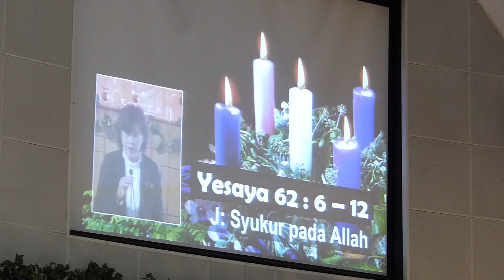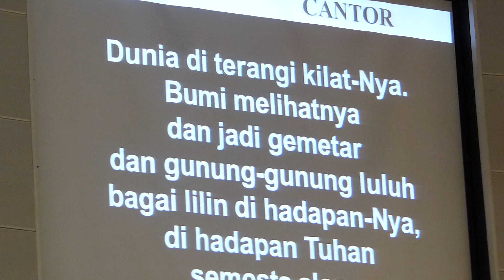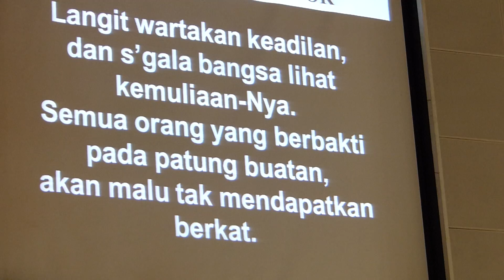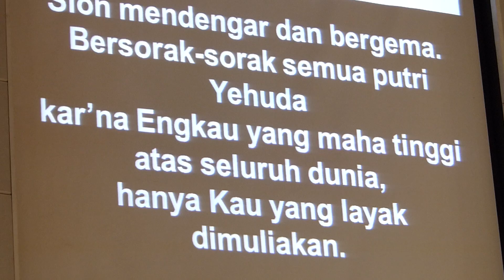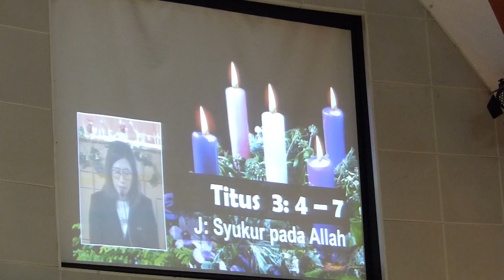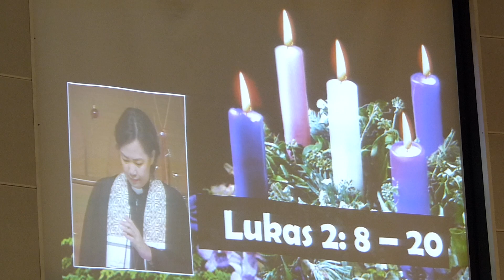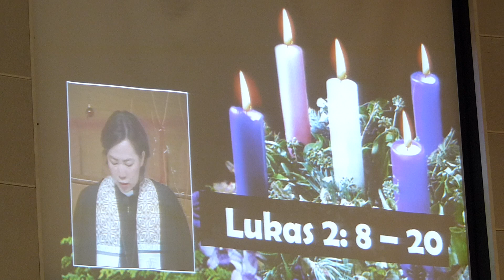Pembacaan Alkitab & Nyanyian Mazmur - GKI SURYA UTAMA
Yesaya 62:6-12; Mazmur 97; Titus 3:4-7; Lukas 2:8-20   -   Kebaktian Malam Natal 35 Desember 2018.